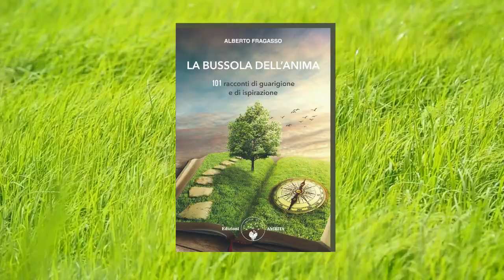La bussola dell'anima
Da tempo immemore i luoghi abitati dagli spiriti, le terre del sogno, pullulano di creature magiche, maestri, saggi, animali di potere e piante curative, che elargiscono messaggi di forza e di guarigione. Fin dall’antichità lo sciamano è stato in grado di andare oltre i veli e viaggiare in queste terre luminescenti, cariche di potere e amore, dove gli spiriti comunicano e dialogano, e raccontano storie ancestrali che ci aiutano a ricordare chi siamo, cosa siamo venuti a fare su questa terra e qual è il nostro scopo ultimo. Qual è il compito dell’essere umano in questo grande ciclo di vita, morte e rinascita?
Qual è l’essenza delle cose? Queste e molte altre sono le domande a cui gli spiriti medicina, aiutanti e alleati dello sciamano, sono in grado di dare risposta, se siamo in grado di tendere l’orecchio. Impariamo a seguire questa meravigliosa bussola in grado di rivelarci il nostro sentiero.

Alberto Fragasso, nato a Biella nel 1986, si definisce sognatore, antropologo, insegnante e praticante sciamano. Allievo di Lorenza Menegoni e Michael C. Smith, ha condotto percorsi di ricerca nell’ambito dell’antropologia culturale, medica e delle religioni, sul respiro consapevole (breathwork, rebirthing e holotropic breathwork), sul pranayama, sulla meditazione buddhista vipassana, e sugli stati alterati di coscienza, spaziando inoltre attraverso svariati aspetti culturali del folklore e delle tradizioni europee (celtiche, greche, romane, scandinave) e indiane. Tiene seminari, corsi e un seguito blog, sognarelaterra.it.